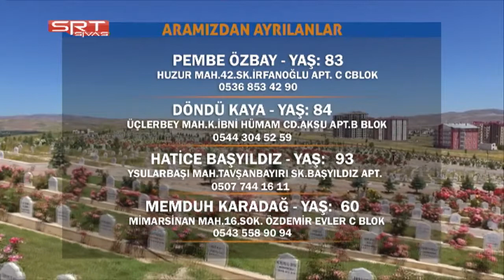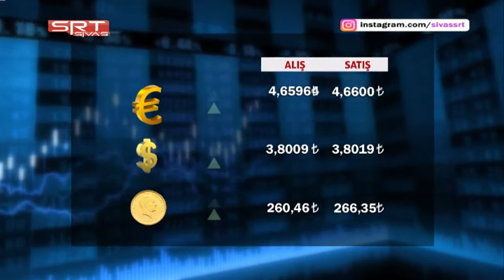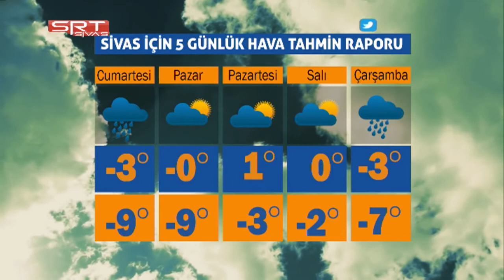19.01.2018 ANA HABER BÜLTENİ